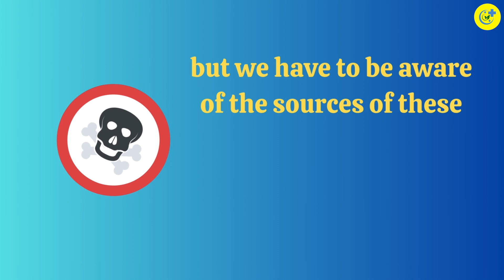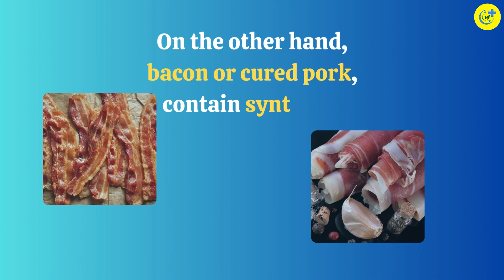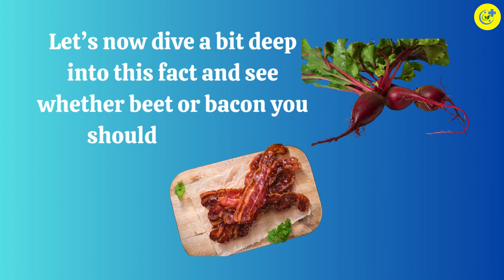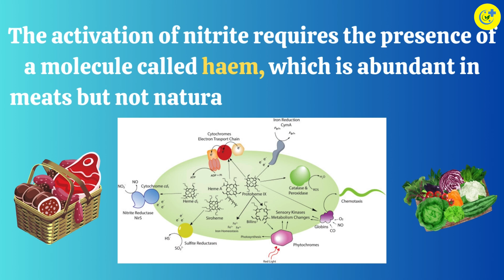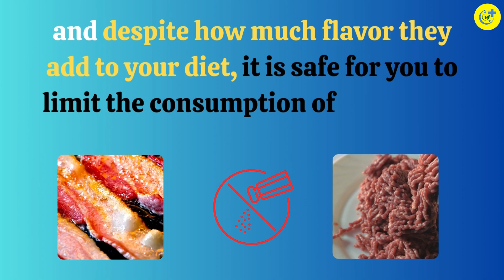The Truth About Nitrates: Beet vs Bacon | Which is Healthier?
In this video, we delve into the world of nitrates and nitrites, exploring their roles in our diets and their impact on our health. Nitrates and nitrites are commonly found in foods like vegetables and processed meats, but their effects on our bodies differ significantly.

Nitrates, commonly bound to sodium or potassium, can convert to nitrites through various processes, potentially leading to the formation of beneficial nitric oxide or harmful nitrosamines, especially under certain cooking conditions. While nitrates in vegetables like beets can transform into nitric oxide, improving blood flow and offering potential health benefits, synthetic nitrates in processed meats like bacon are associated with health risks, including cancer.

Through a detailed examination of the scientific evidence, we explore the mechanisms behind nitrosamine formation and its implications for cancer risk. We also discuss the importance of antioxidants in mitigating the formation of harmful compounds in the gut.